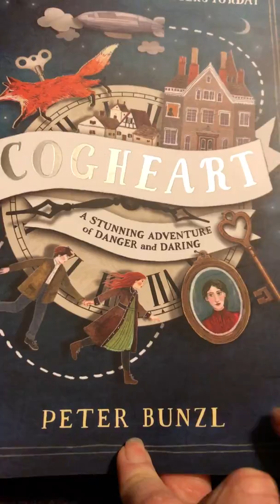readoutloudchallenge Day 21 is Peter Bunzl's Cogheart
Kathryn Evans reads aloud for the National Book Store challenge to post 7500 read aloud clips tagged reaoutloudchallenge @nbsalert plus 3 pals to put 100 libraries in Philipino schools! Post on insta, facebook or here but tag correctly to make them count on your chosen media ( insta: kathrynevansauthor)